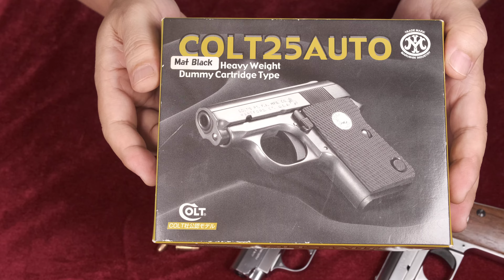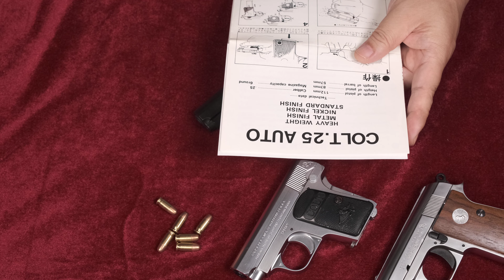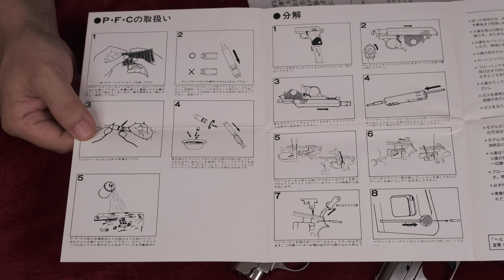Colt 25AUTO HW ダミカ仕様 マットブラック / マルシン & ニッケルフィニッシュ版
◆分解～ダミカ用バレル確認。装填排莢、重量測定など ◆関連動画：①ニッケルフィニッシュ動画 ②発火動画